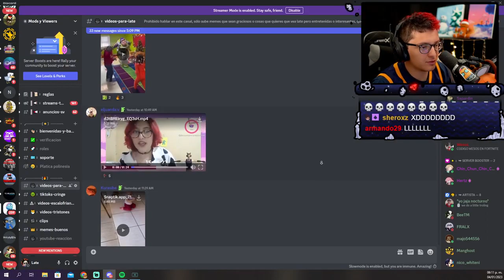Busco novio One Coiner 🥰😍